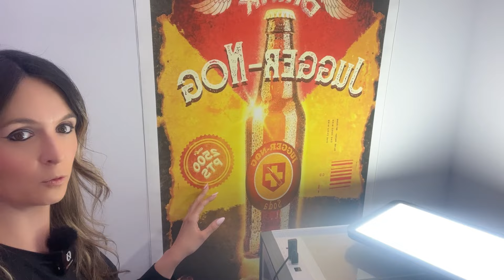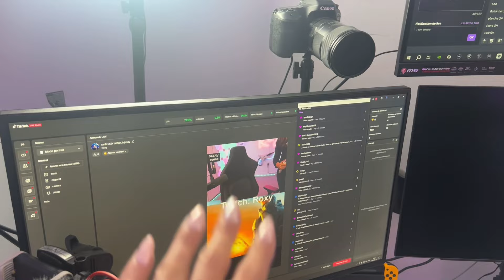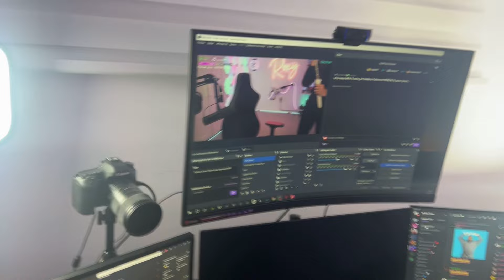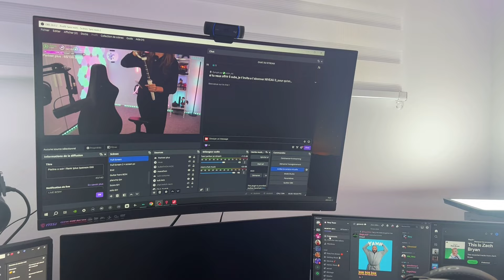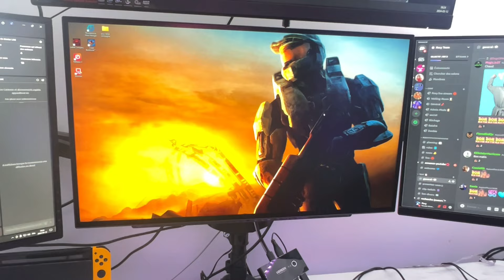Mon SETUP 2024 à 25 000 $$$ - Gaming room - Roxy